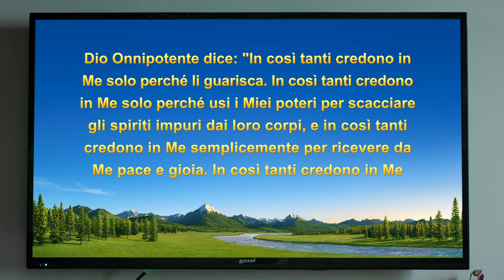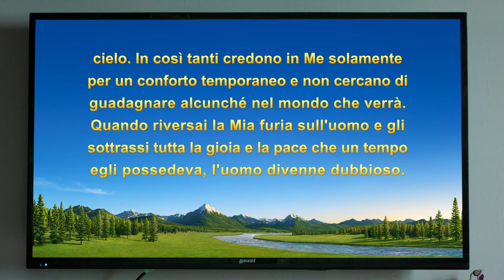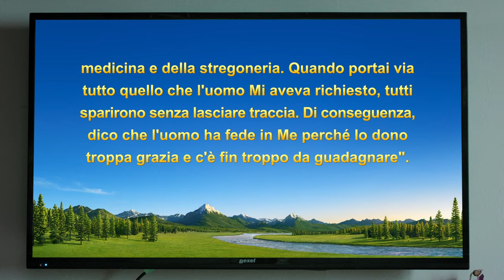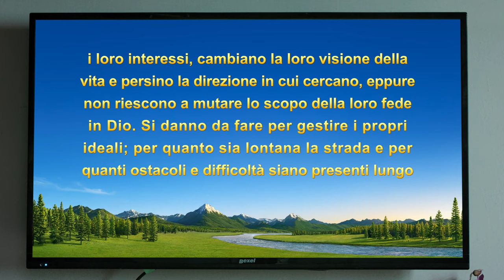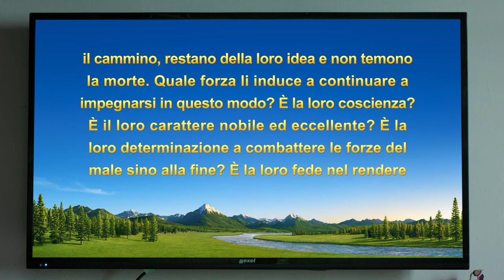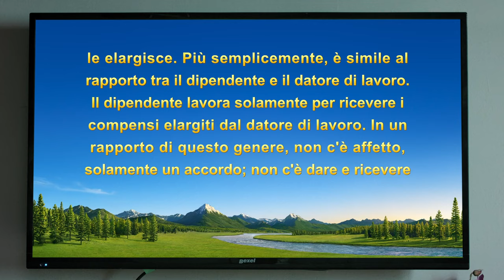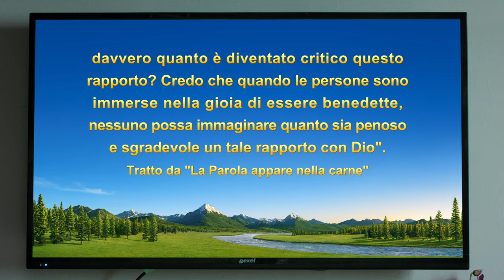Testimonianza di fede - I frutti della malattia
Amici, volete avvicinarvi di più a Dio e conoscerLo meglio? Siete invitati a unirvi al nostro gruppo, e condivideremo le parole di Dio con voi, in modo che possiate avvicinarvi a Lui.

Dopo aver cominciato a credere in Dio, la protagonista si dedica anima e corpo alla sua fede. Anche di fronte alla derisione altrui e alla persecuzione del Partito Comunista Cinese, persiste ugualmente nello svolgimento del suo dovere. Per questo, ritiene di essere devota a Dio e di avere l'accesso garantito al Regno dei Cieli. Tuttavia, un giorno, dopo una visita medica scopre di essere malata di cancro. Sopraffatta dai malintesi verso Dio e piena di biasimo nei Suoi confronti, piomba nella sofferenza… Solo sperimentando il giudizio e le rivelazioni delle parole di Dio, riesce a comprendere che i sacrifici fatti avevano l'unico scopo di ottenere benedizioni: stava solo contrattando con Dio, approfittandosi di Lui e tentando di raggirarLo. Alla fine, in preda al rimorso e al rimpianto, sceglie di pentirsi e di cambiare. Una volta superata questa malattia, che tipo di consapevolezza ottiene e quali frutti raccoglie? Guardate questo video per scoprirlo.